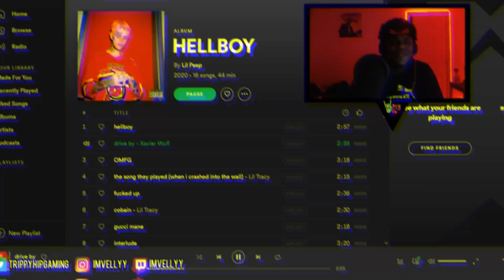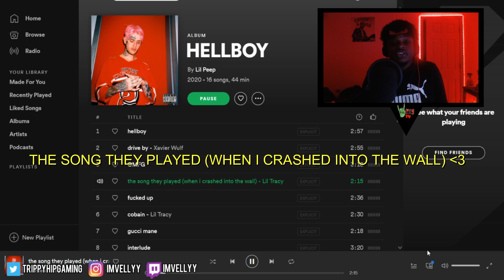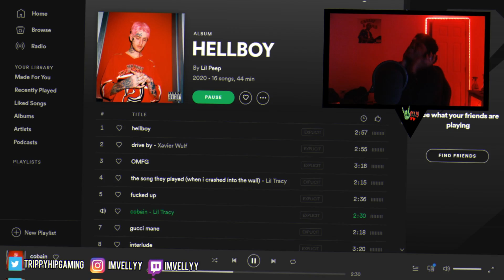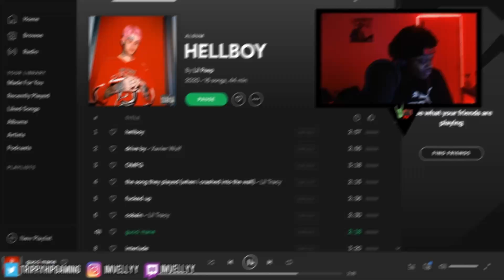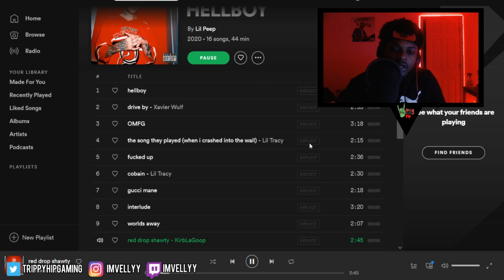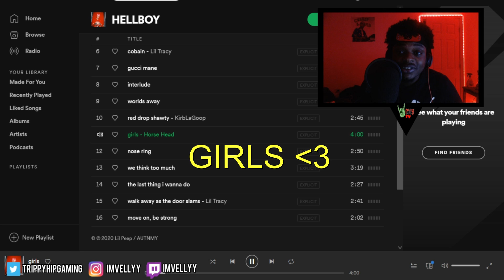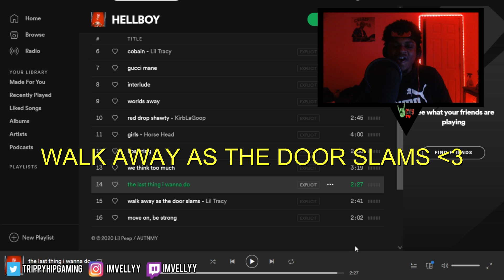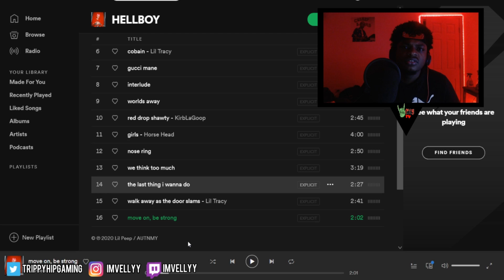HELLBOY Full Project ... (First Reaction/Review)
This is my first time hearing a Peep Album in full.

(IGNORE TAGS!!!)